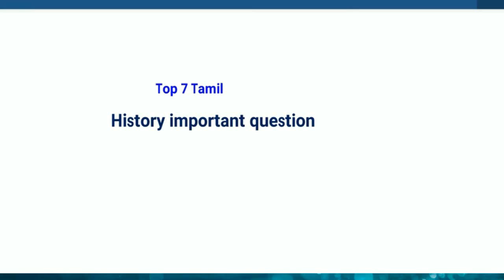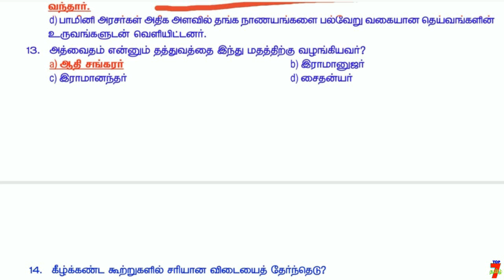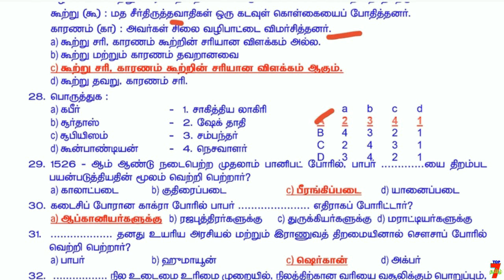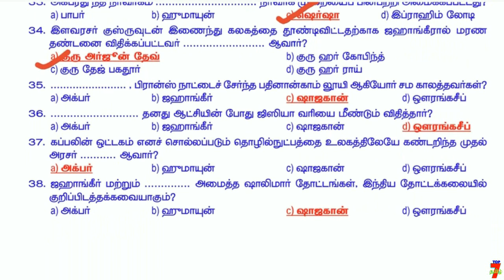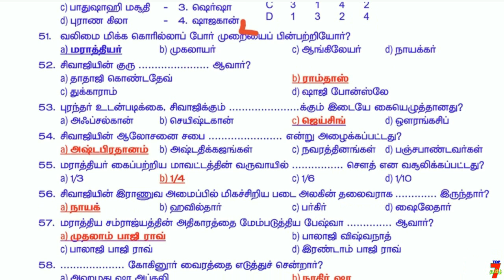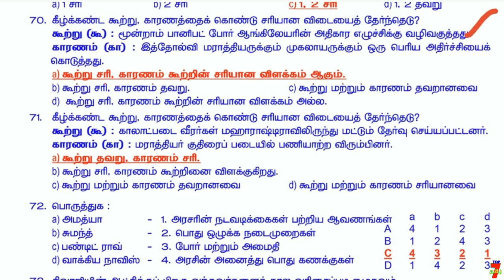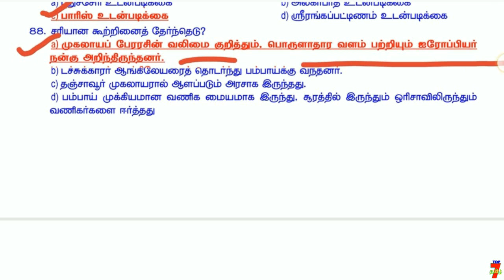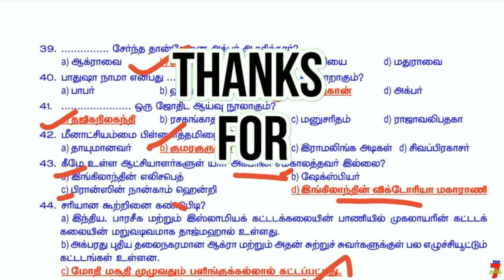வரலாறு பாடத்திலிருந்து முக்கியமான வினாக்கள் Forest Gurad Exam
வாழ்க்கையில் வெற்றி பெற "தகுதி" அவசியம்..
                                    அவை...
த - ( தன்னம்பிக்கை )
கு - ( குறிக்கோள் )
தி - ( திட்டமிடல் )